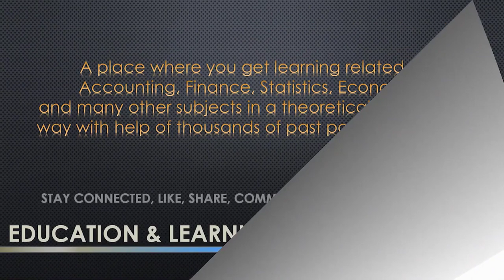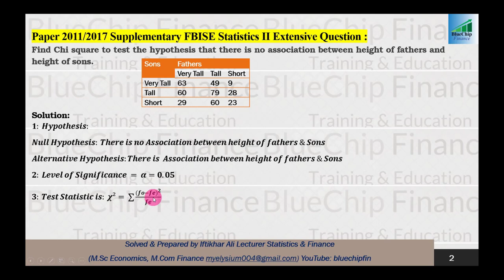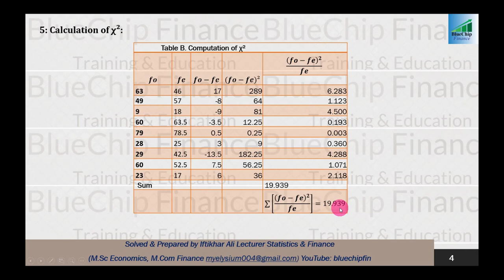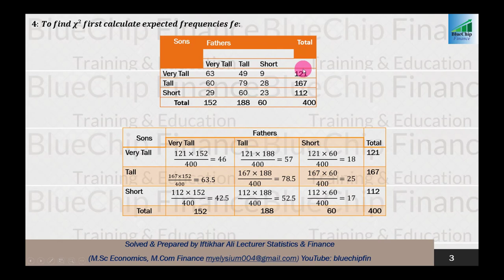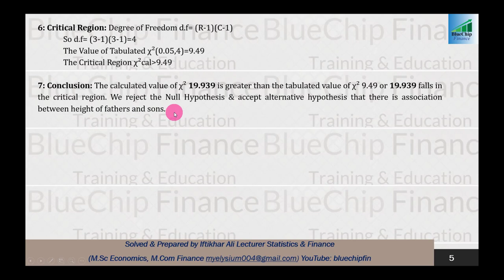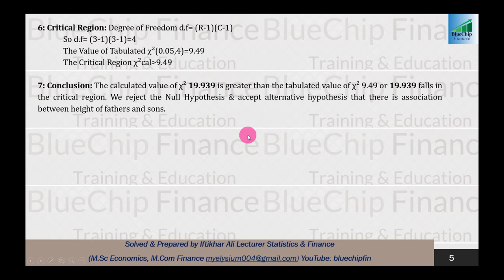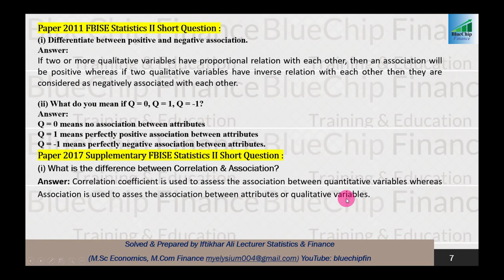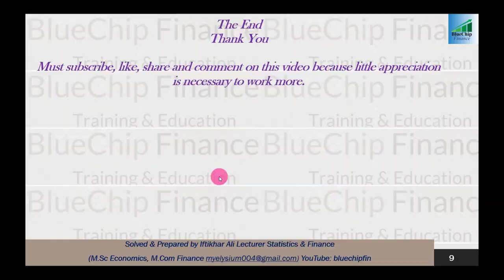Association and Chi Square Part 5 एसोसिएशन और ची स्क्वायर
In this video you will learn to solve the topic of Association & Chi Square. Different concepts of Statistics will be discussed time to time e.g. Probability Dis., Binomial & Hypergeometric Dis., Association & Chi Square, Hypothesis & Estimation. Stay touched for more papers and learning videos of Statistics, Accounting, Business, Finance, Accounting, Economics, Research Methodology, Corporate & Financial Management, Investment & Portfolio Management from O & A Level ICOM BCOM MCOM MBA. In this particular section, we will learn to conduct Chi Square testing related to Paper 2011 & 2017 Supplementary FBISE Statistics II.